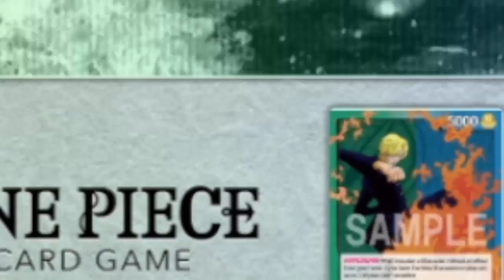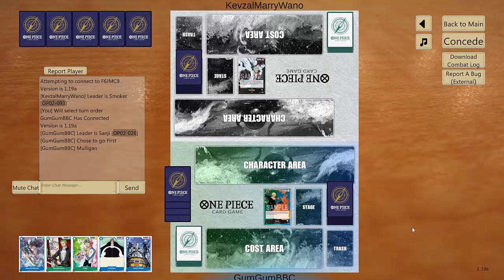Off-Meta Decks - Sanji In OP-04 Makes Me a SICKO | One Piece TCG